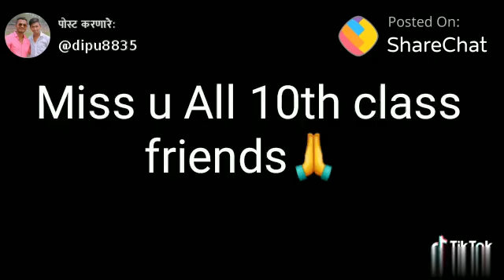Kuch log bahot yaad aate hain